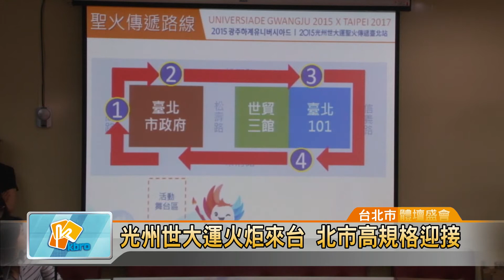20150520光州世大運火炬來台 北市府高規格迎接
韓國光州世界大學運動會將在今年7月舉行，聖火火炬也將在本周六來台。身為下屆主辦城市的台北市政府，特別以路跑慶典的方式，迎接聖火來台，宣傳世大運。
舉重金牌女國手郭婞淳，將光州世大運聖火火炬轉接給田徑金牌得主楊俊瀚，象徵奧林匹克永不放棄的運動精神，能夠持續傳承下去。

韓國光州世大運即將在今年7月舉辦，身為下屆主辦城市的台北市政府，為了宣傳下一屆的台北世大運，同時替我國參賽選手加油打氣，因此特別以路跑慶典活動的方式，邀請民眾一起迎接聖火來台。

目前所有入選光州世大運代表隊的選手，都在緊鑼密鼓的集訓中，而北市府也積極進行各項建設與志工籌募，希望能在2017年以前完成準備，辦好這場台灣歷年來最大型的國際賽事。

郭哲銘 採訪報導 (台北市/體壇盛會)